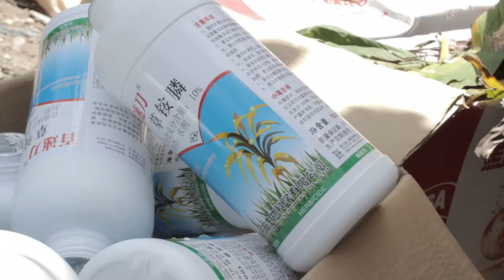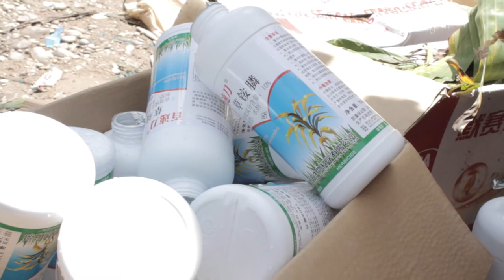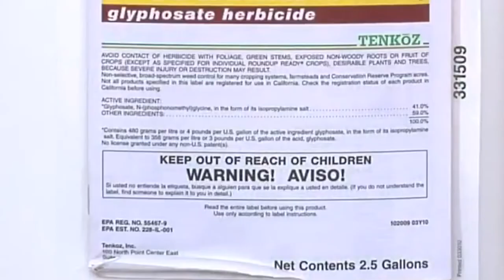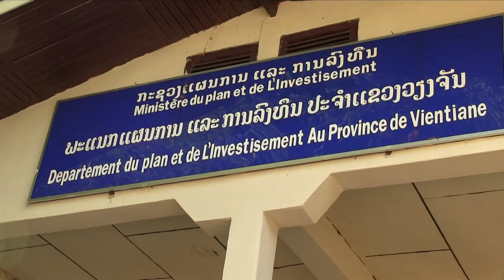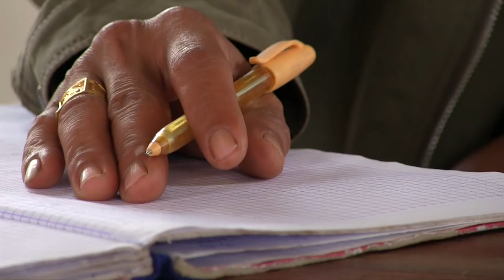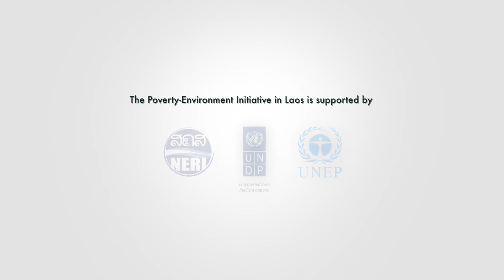Laos works to improve monitoring of investments (LAO)